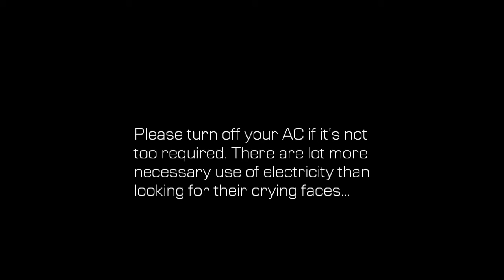Hasina Khaleda Cries in Asia Cup Final at Mirpur.wmv